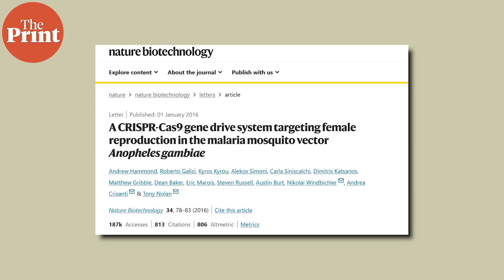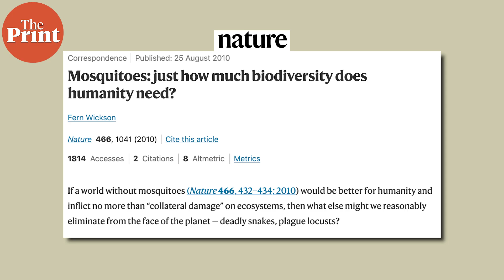Eradicating Mosquitoes or Malaria? Gene editing raises ethical questions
Gene editing offers cutting-edge tech to fight against malaria by engineering mosquitoes—but should we erase an entire species? Beyond ethics, scientists warn of ecological and evolutionary impacts. Although mosquitoes' moral status is well below humans, scientists are wary of humans playing God. The debate over gene editing isn’t just about science—it’s an ethical and ecological debate as well.